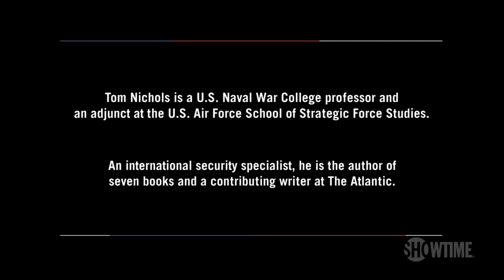'Biden’s Approach to Foreign Policy is Like Plumbing' | THE CIRCUS | SHOWTIME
Mark McKinnon and Tom Nichols discuss the foreign policies of former presidents including Bush, Obama and Trump, and whether a Biden Doctrine exists, while dissecting Biden’s handling of Afghanistan. All episodes of The Circus are now streaming with the Paramount+ with SHOWTIME plan.